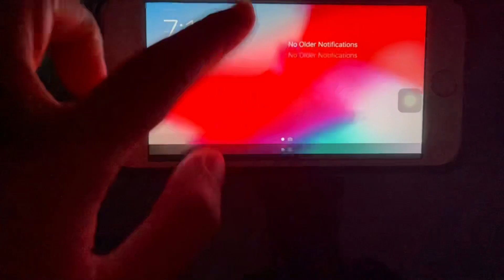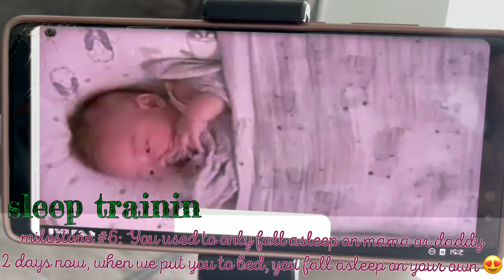Six Milestones in a week! | Zeus, the Baby Vlogger | The FFZ Esparis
This video is about Zeus 13- week milestones!
6milestones in 7 days, you are amazing love!

1. He used to hate bath time until Shnuggle baby bath. he loves sitting up while on bath. He enjoys kicking his bath toys and splashing water haha

2. He realized what his feet can do! as he brisk walked towards the milk haha

3. Rolling over (still hates tummy time). He hated it so much that he learned to roll over hahaha

4. Room training. He used to sleep on me for hours, cried when I put him down, and got very mad if he woke up and we were not around. He is passed all that and happy to sleep in his room alone for a good 7-8hour stetch! he wakes up happy too ❤️

5. Day Naps. He used to sleep on me 9am-1pm. he hated when I move haha So when I tried to train him to sleep on his cot, he only slept for 10-15mins and cried very hard. He got very tired at the end of the day. Now, He sleeps 1-2hours at a time, 3-4x a day! He is happier ❤️

6. Sleep training. He used to sleep on me or francis OR not sleep at all hahaha Now, when we put him down on his bed slightly awake, Zeus sleeps on his own pace. sleeps for 7-8hours at night! ❤️

I keep telling myself to smell the flowers and celebrate victories, I love every moment of it. ❤️